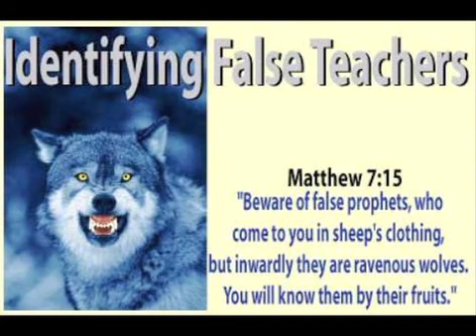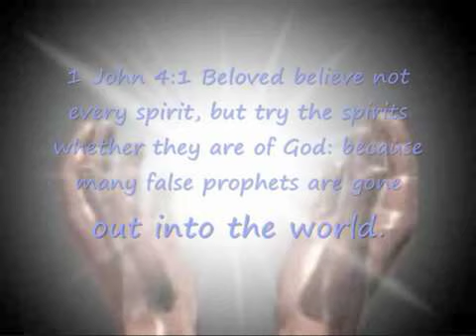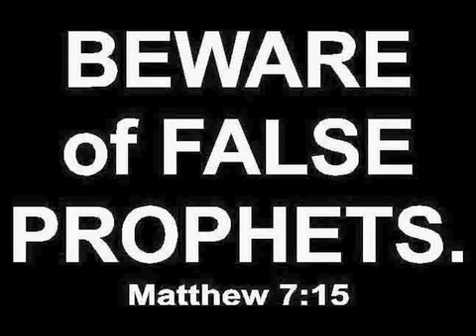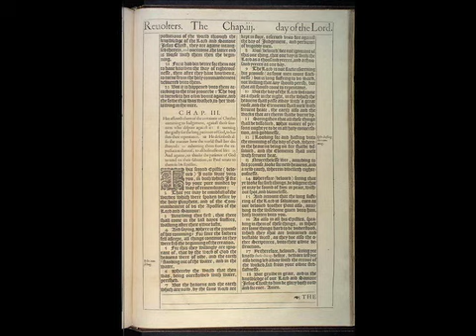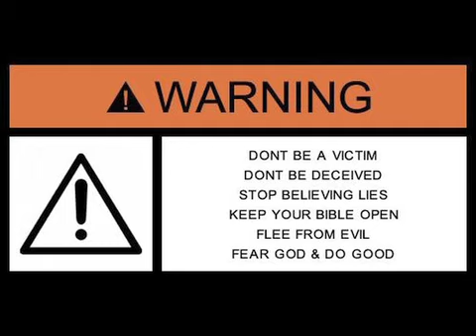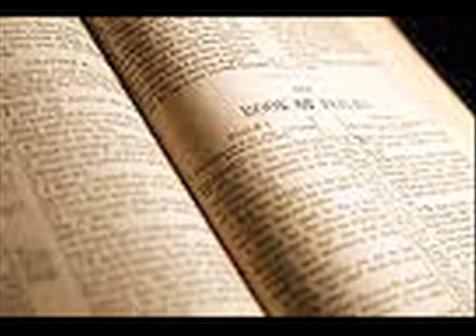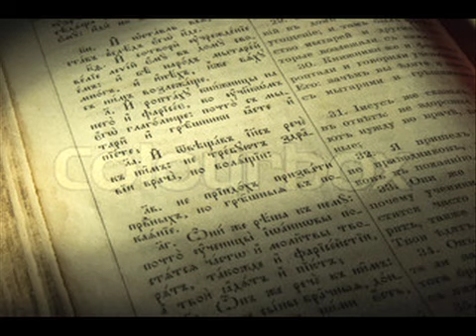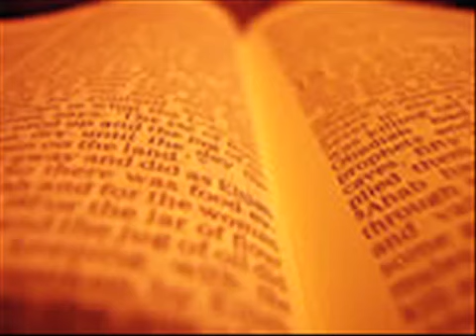False Teachers...Exposing Them and Naming Them by Name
Are we commanded by the Bible to expose false teachers, prophets, and false doctrine?
Is it okay to name them by name?